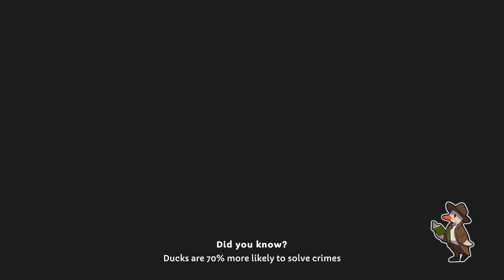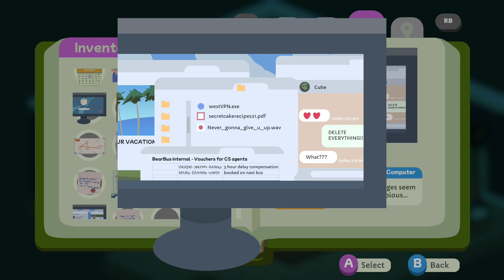Duck Detective The Secret Salami Part5! (No Commentary)